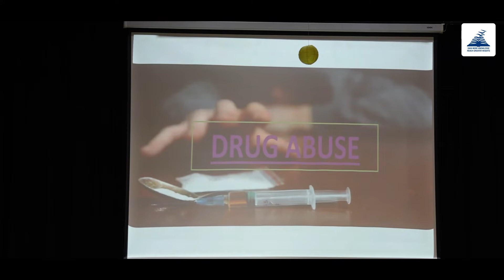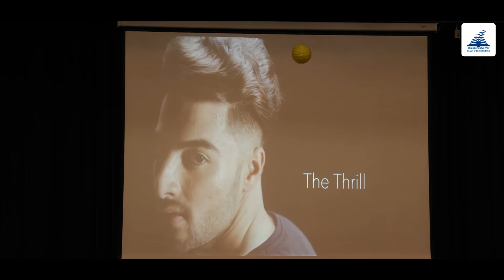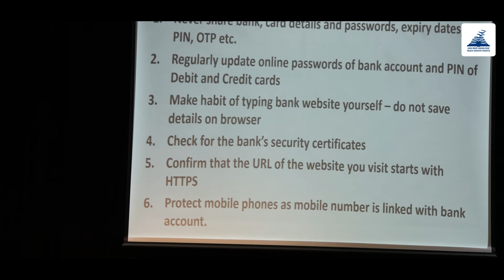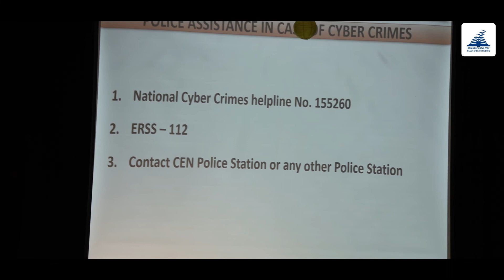Voicelt - Presidency University